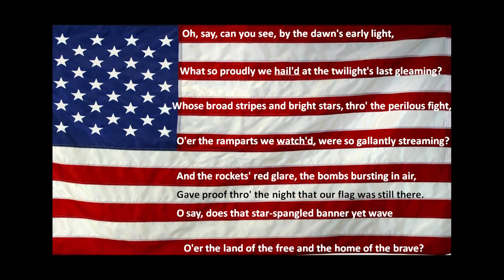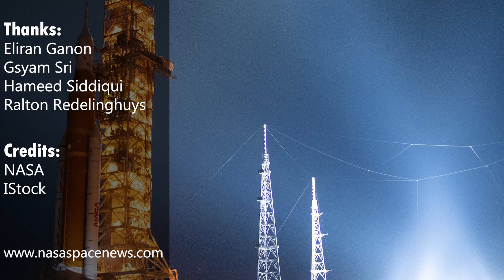IT'S FINALLY HAPPENING! Final preparations underway for NASA's Moon rocket launch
NASA's massive Artemis 1 rocket is counting down the days before its second attempt to return to the moon, and when it does, you can watch the historic mission live online for free.

The Artemis 1 mission is set to launch from NASA's Kennedy Space Center in Cape Canaveral, Florida, at 1:04 a.m. EST (0604 GMT) on Wednesday, Nov. 16.

NASA will conduct a series of webcasts building up to the uncrewed Artemis 1 launch, which will be the Space Launch System megarocket's maiden test flight with the Orion spacecraft.

The last time a rocket this strong thundered off a KSC pad was in 1973, when a Saturn V moon rocket lifted Skylab into orbit, bringing the Apollo era to a close, so this month's event should be quite an event.

When it comes time to light the candle, NASA said it will provide complete coverage of Artemis I's prelaunch, launch, and postlaunch operations. This historic uncrewed dress rehearsal around the moon will pave the way for a crewed moon-bound flight test with Artemis 2 in 2024, and a real lunar landing with Artemis 3 in 2025.

Those fortunate enough to see the Artemis 1 event in Florida will be astounded by the 8.8 million pounds of thrust battling gravity and sending the elegant SLS rocket and Orion space capsule towards the skies. For the rest of us, NASA has officially announced the schedule for the free Livestream feed, which will allow us to watch the mission from the comfort and safety of our own homes.

Live event coverage will be available on NASA Television, the NASA mobile app, and the agency's official website, as well as prelaunch events.

Sure, it won't deliver the same spectacular experience as the Earth-shaking blastoff, but it's the next best thing and you won't have to deal with the heat, parking issues, or massive crowds.

On the day of the launch, there will be celebrity appearances by Jack Black, Chris Evans, and Keke Palmer, as well as a patriotic performance of "The Star-Spangled Banner" by Josh Groban and Herbie Hancock. The Philadelphia Orchestra and cellist Yo-Yo Ma will then perform "America the Beautiful," led by Yannick Nézet-Séguin.

Whether you witness Artemis 1 in person or through NASA's webcast choices, it's sure to be the fireworks display of the year!